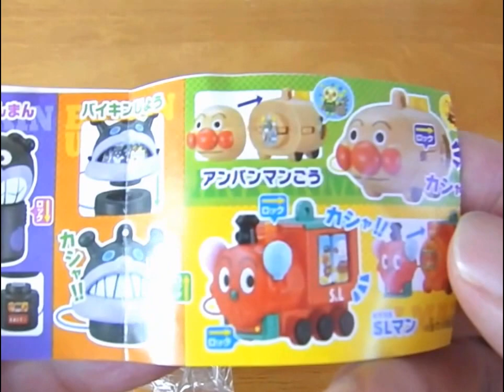Anpanman Jishaku DE Kashatto アンパンマン じしゃくDEカシャッとスイング バイキンじょう がかわいい！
Anpanman Jishaku DE Kashatto アンパンマン じしゃくDEカシャッとスイング バイキンじょう がかわいい！★Baikinjou！アニメ